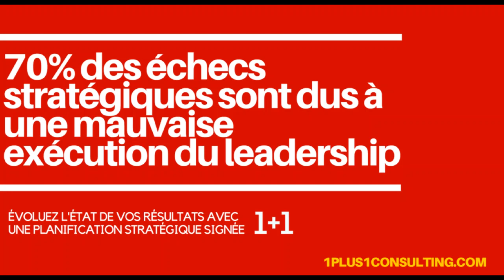Dare to Lead Moyen 1